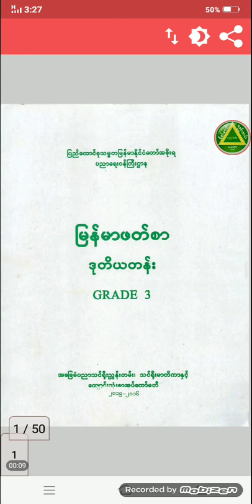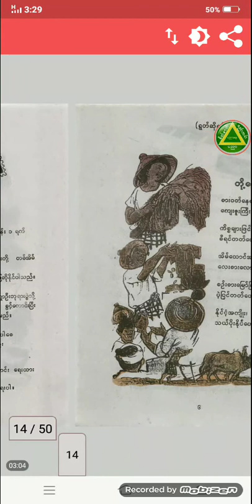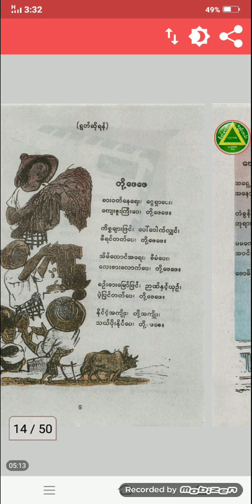Grade-(03)Burmese to Rohingya translation